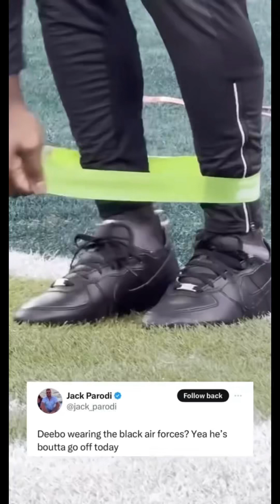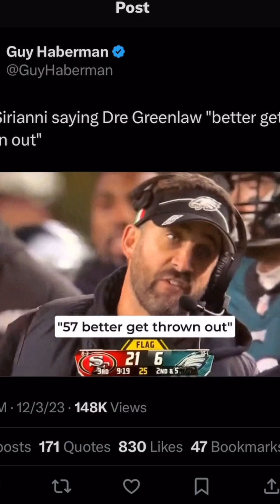49ers EMBARRASS the Philadelphia Eagles…